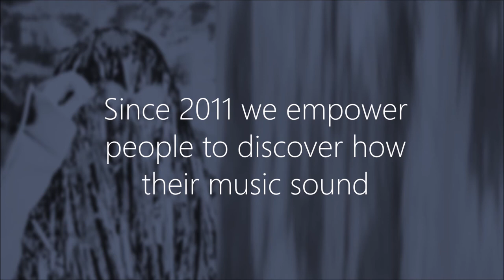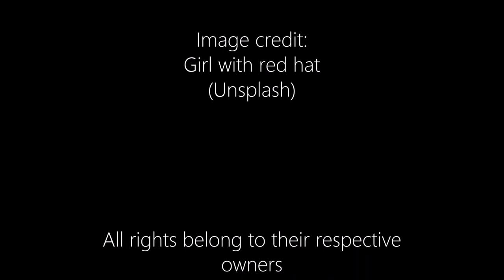THE MONSTER by Elisa Campofiloni by means of Brainarm (Guido Mallardi, piano)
Composed by Elisa Campofiloni (2011) by means of Brainarm Full Compositional Coaching.

Brainarm sessions are Online.

Since 2011 Brainarm works with MUSICIANS as well as with those NOT MUSICALLY TRAINED/EDUCATED AT ALL, even Tone-deaf and people affected by a Disability CAN!

SERIOUSLY,
Brainarm is for EVERYONE (4-99 y.o.)

100% Success Guaranteed        ...or your money back
and no questions asked.

WAIT

Don't miss this GREAT OPPORTUNITY to raise your self-esteem and create wonderful music, without the need for any lesson or previous music knowledge!

CREDITS

Performed by Guido Mallardi
Recording and editing: Otherwise-Silent Music

Video by B-Team
Image credit: Girl with red hat (Unsplash)